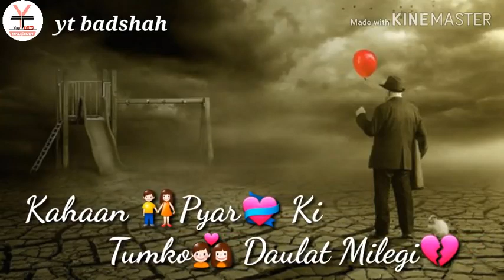Dua hai tumhy main nazar he na ao